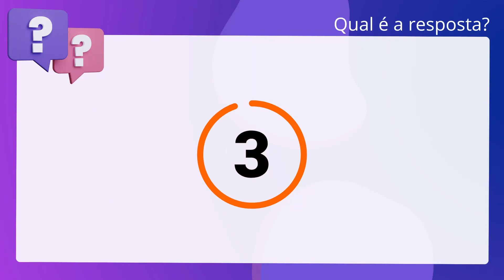QScon Direito: [Art. 91, RI-TRT 16] Texto de Lei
Em conformidade com o Regimento Interno do TRT da 16ª Região, julgue o item a. seguir. Participará obrigatoriamente do julgamento o Desembargador do Trabalho que. houver lançado o “visto” no processo, desde que não investido nas funções de. Presidente.

Gabarito: Falso